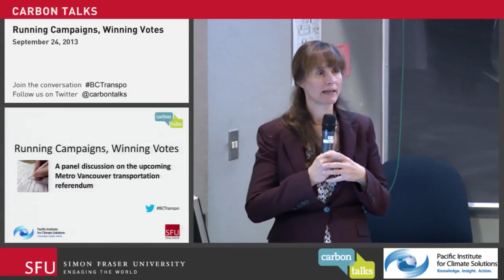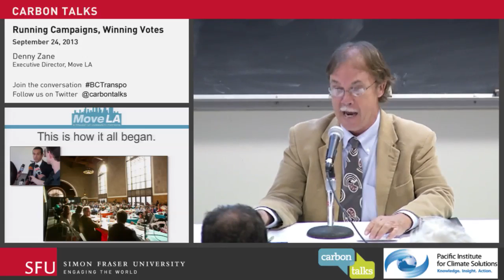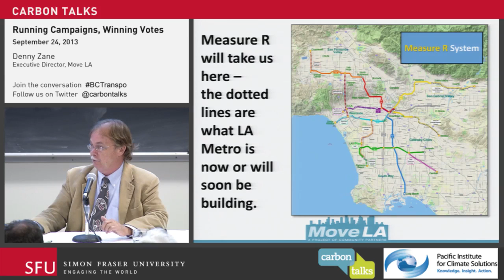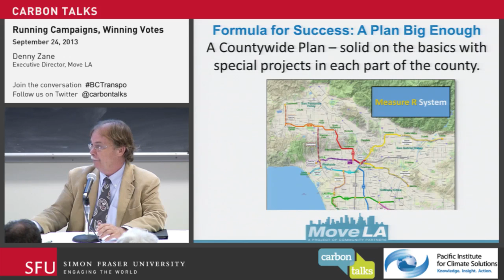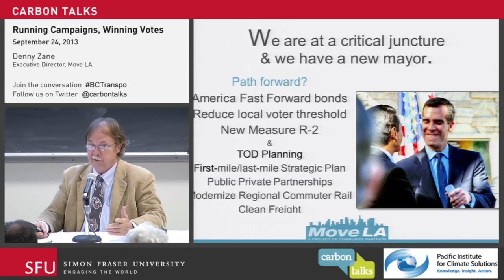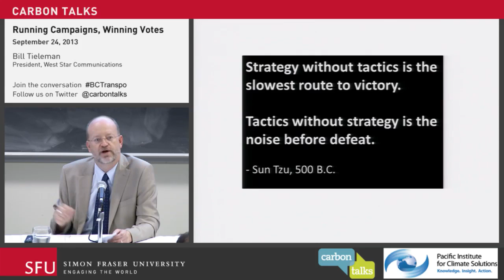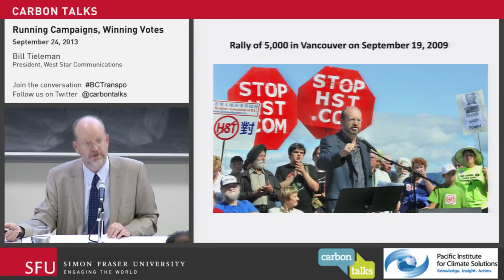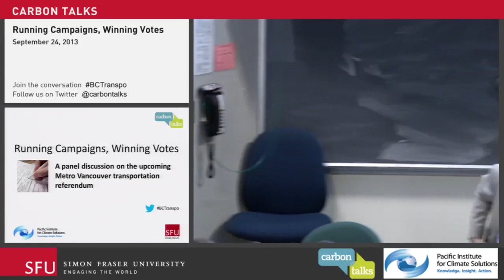Running Campaigns, Winning Votes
A panel discussion on the upcoming Metro Vancouver transportation referendum

With the clock ticking, and few public details about the 2014 transportation referendum, this is an opportunity to enter into a dialogue about what has worked, and what hasn't in past referendum votes and ballot initiatives. Join us to hear from three seasoned campaigners about eﬀective strategies and lessons learned. Why is the referendum important? Transportation choices will lay out land-use patterns and the future of our livelihoods in Metro Vancouver for the coming decades. Strategic investments and pathways will affect the environmental, economic, and social well-being of residents around the lower mainland. Transportation accounts for around one third of BC's total greenhouse gas emissions. We would like to thank our partners at the Pacific Institute for Climate Solutions for their support.